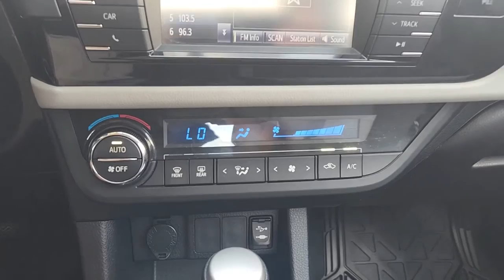2015 Toyota Corolla Rockwall, Plano, Garland, Mesquite, Greenville, TX FC366867A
BARCELONA RED METALLIC Used 2015 Toyota Corolla 4dr Sdn CVT LE available in 1550 I-30 Frontage Road, Rockwall, Texas at Honda Cars of Rockwall. Servicing the Rockwall, Plano, Garland, Mesquite, Greenville, TX area.
2015 Toyota Corolla 4dr Sdn CVT LE - Stock#: FC366867A

BARCELONA RED METALLIC exterior and ASH interior LE trim. EPA 38 MPG Hwy/29 MPG City! CD Player Bluetooth Back-Up Camera iPod/MP3 Input. KEY FEATURES INCLUDE: Back-Up Camera iPod/MP3 Input Bluetooth CD Player Toyota LE with BARCELONA RED METALLIC exterior and ASH interior features a 4 Cylinder Engine with 132 HP at 6000 RPM*. EXPERTS ARE SAYING: KBB.com explains . the 5-passenger 2015 Toyota Corolla sedan continues to offer buyers a solid dependable compact car delivering good fuel economy at an affordable price.. Horsepower calculations based on trim engine configuration. Fuel economy calculations based on original manufacturer data for trim engine configuration. Please confirm the accuracy of the included equipment by calling us prior to purchase.